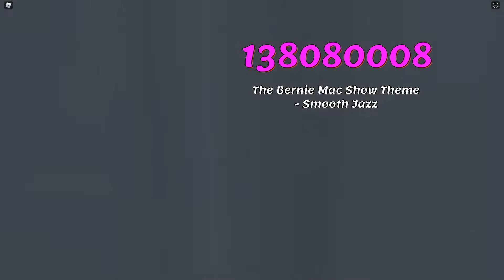19+ Smooth Jazz Roblox Song IDs/Codes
19+ Smooth Jazz Roblox Song IDs/Codes
1. Kelpy G Smooth Jazz Remix Roblox ID
2. Smooth jazz By joy_five Roblox Code
3. 5:30 of smooth jazz for cafe/restaurant Roblox Code
4. Smooth Jazz Roblox Code
5. smooth jazz zone Roblox ID
6. Spongebob- Smooth Jazz Roblox Code
7. Smooth Jazz Roblox ID
8. Smooth jazz Roblox Code
9. The Bernie Mac Show Theme - Smooth Jazz Roblox Code
10. smooth jazz zone 2.0 Roblox ID
11. Kelpy G's Smooth Jazz Roblox Code
12. Kelpy G Rocks Out With Smooth Jazz Roblox ID
13. Smooth Jazz Roblox Code
14. Nyan Cat - Smooth Jazz Cover Roblox ID
15. Sonic the Hedgehog - Green Hill Zone (Smooth jazz) Roblox ID
16. Kelpy G Rocks Out With Smooth Jazz Roblox Code
17. Nyan Cat - Smooth Jazz Cover (Loop) Roblox Code
18. Portal 2 - Smooth Jazz Roblox ID
19. Kelpy G - Smooth Jazz Roblox ID